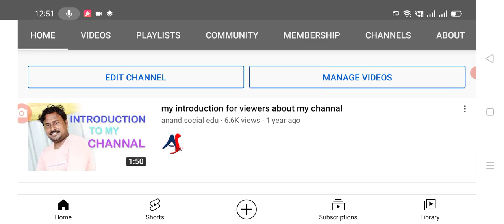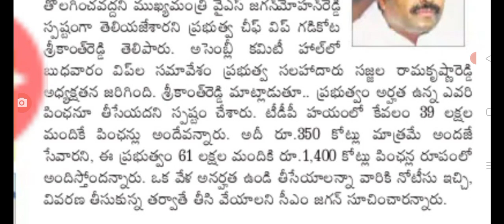అందరికీ గుడ్ న్యూస్ ఎవరి పెన్షన్లు తొలగించుము ఇప్పుడే ప్రకటించిన రాష్ట్ర ప్రభుత్వం,ysr pensions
Hello everyone today update is AP government announced that YSR pension scheme latest update not delete anyone pension.@anandsocialedu